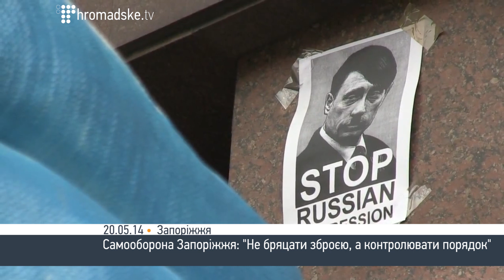Самооборона Запоріжжя: "Не бряцати зброєю, а контролювати порядок"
Над Запорізькою ОДА ні секунди  не висів російський триколор. Тут же в будівлі - штаб місцевої самооборони.  Це лише одна з волонтерських структур, яка наполягає, що захищає безпеку мешканців у Запоріжжі. Серед  добровольців - ветерани-афганці, але також і місцеві підприємці, котрі вирішили, що "соромно заробляти гроші, коли країну рвуть на шматки". Зараз запорізька самооборона утримує блокпости на в'їздах в область та місто. Особлива пильність на передодні виборів,які за словами керівників, у регіоні мають пройти спокійно.У самому місті у них працює диспетчерська служба, куди звертаються громадяни. Нерідко просять розібратися з усіма проблемами, що виникають, як от скорочення на місцевих підприємствах.
/ Олександр Назаров, Наталя Гуменюк